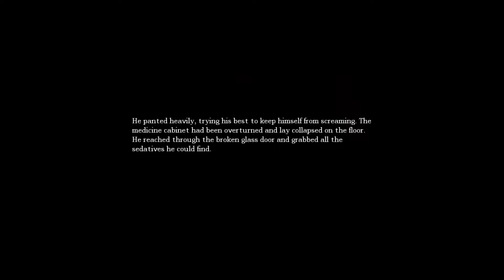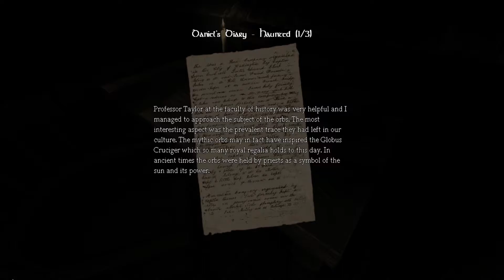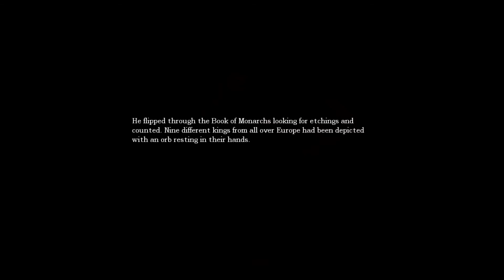Let's Play Amnesia: The Dark Descent [4]: Waffle Maker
Yeah, little known fact about this game, all of Alexander's machinations and the whole of Brennenburg was a vast conspiracy to create an earthbound waffle iron (he reeeeaaaally misses the waff's back home). Anyway, we explore the Machine Room, and I go to the bathroom twice. Better here than in the Prison!